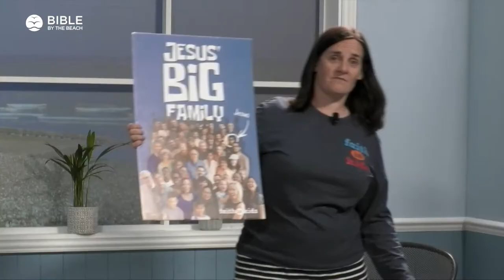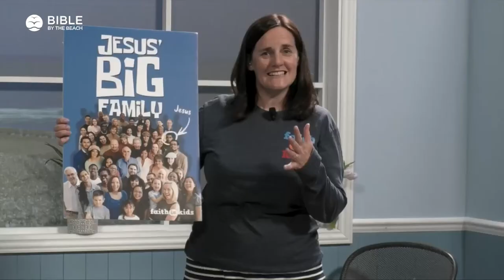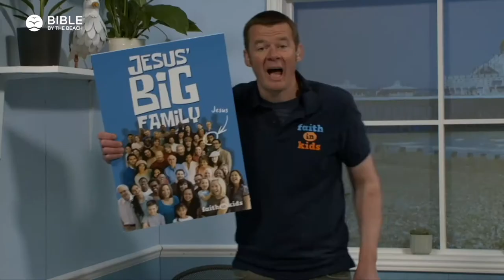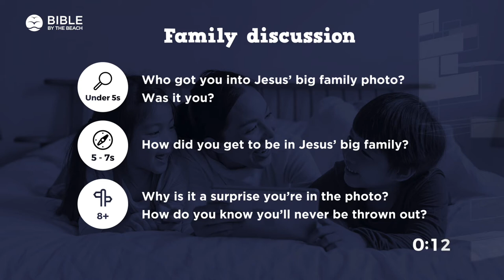Families together with Awesome Cutlery. How did we get into Jesus' big family photo?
A half hour show for the whole family (with 5-11 year olds)
Teaching Titus 3:4-5. We are in Jesus' big family because he has kindly saved us, not because we do the right thing.
Let your children hear the wonderful story the Bible offers that says, "You are safe. You belong. Because of Jesus' finished work not because of your best efforts."